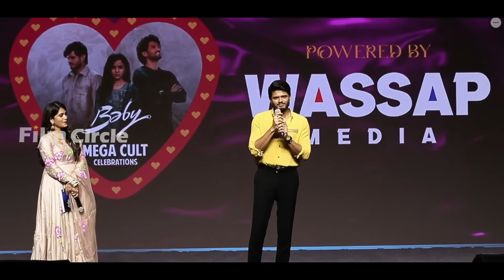Anand Devarakonda Heart Touching Comments on Chiranjeevi | Baby Mega Cult Celebrations | Film Circle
Anand Devarakonda Heart Touching Comments on Chiranjeevi | Baby Mega Cult Celebrations